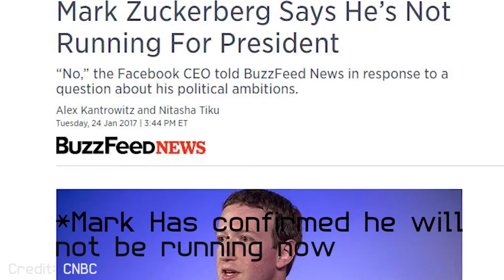Donald Trump wants to go to THE MOON?-AR Glasses Coming Out THIS YEAR!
Will Donald Trump Send people back to the Moon?   Donald Trump plans to increase space exploration and if reelected would likely send humans to Mars!  Mark Zuckerberg has confirmed that he will now not be running for president.  ODG is releasing new AR Glasses in 2017!

Sources
Mark Zuckerberg For President?
AR Glasses are here!

Thumbnail Photo Credit: Xtra Tech
All images used contain CC0 license unless otherwise stated
Vector art in icon and intro by starline and freepik
Images and video clips used for news purposes